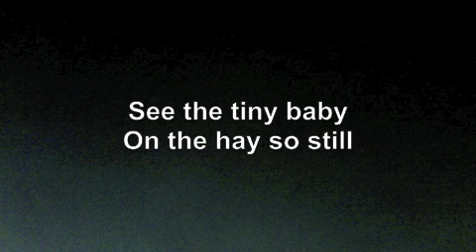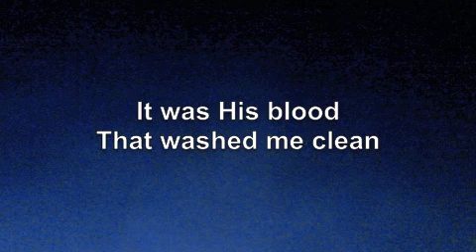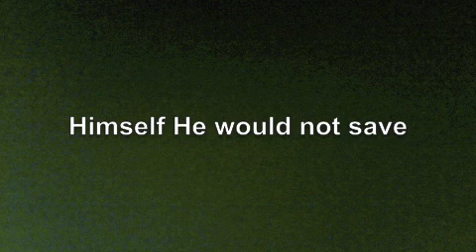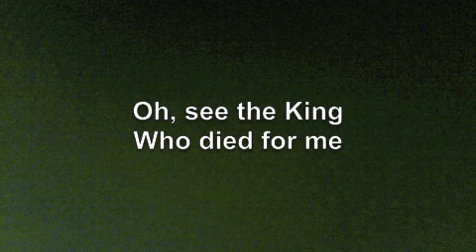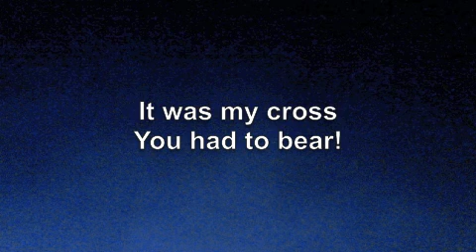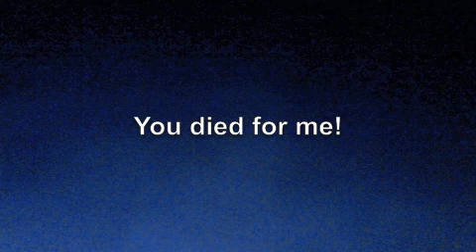It Was My Sin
Happy Resurrection Day! Celebrate with this song, IT WAS MY SIN, from my old recording, LET IT RAIN.